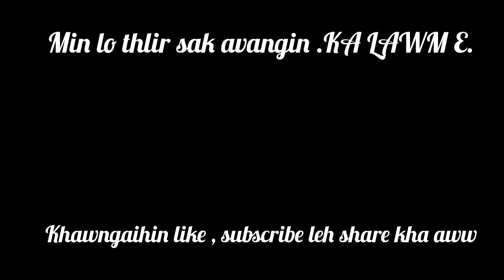Le Sateek VAHRIT hmuhnawm kha le..chaw pe thin tu..Pu Tharan engtinge asawi aw..Birds of Mizoram..